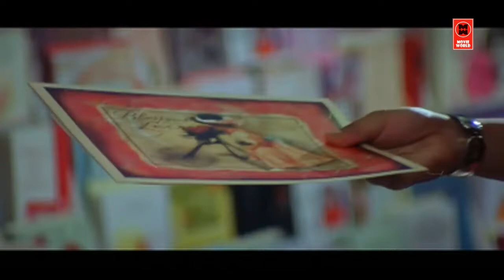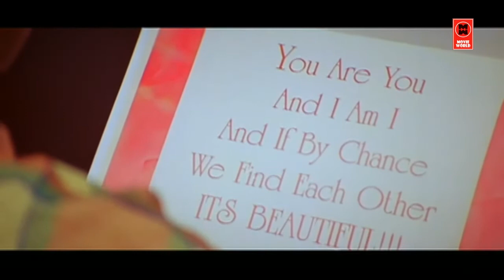സലിം കുമാറിന്റെ കിടിലൻ കോമഡി സീൻ Salimkumarcomedy | Malayalam Comedy | Malayalam Comedy Scenes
Follow Our Whatsapp Channel Directed by : Shajoon Karyal

Produced by   :   Arun Ghosh

Written by   :   Mani Shornnur

Starring           :  Jayasurya
                             Kavya Madhavan
                             Innocent
                             Siddique
                            Abbas

Welcome to Movie World Malayalam Comedy Video  You Tube Channel

|| ANTI-PIRACY WARNING ||
*COPYRIGHT PROTECTED*